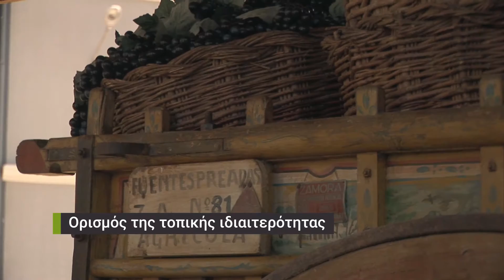Local Traditions and working together GR